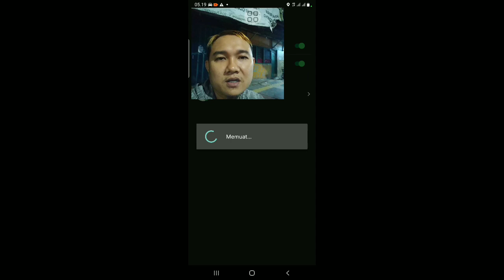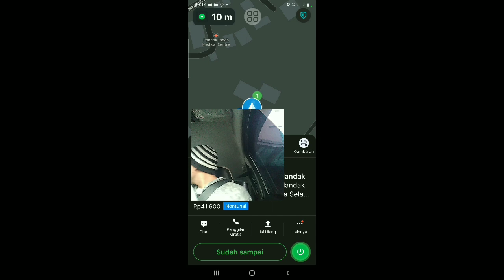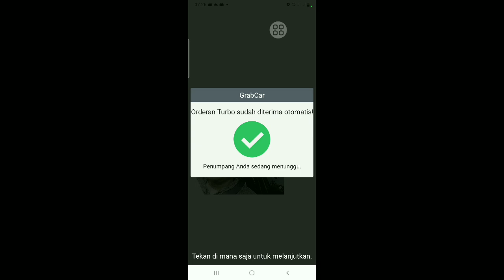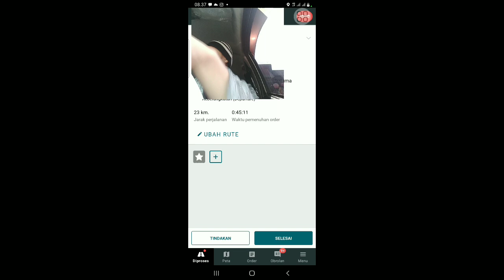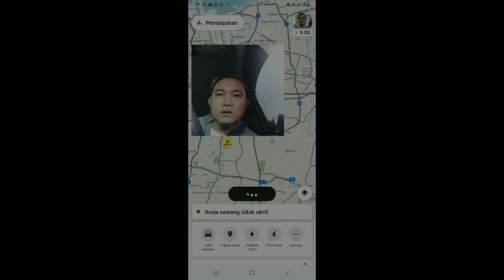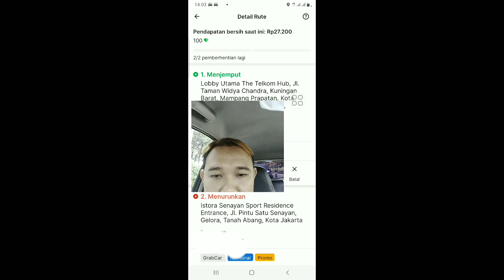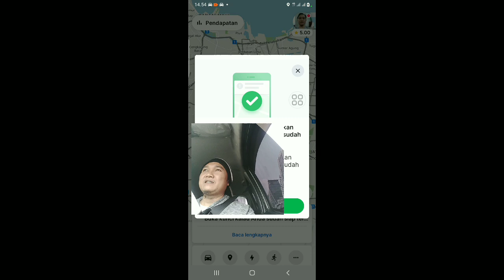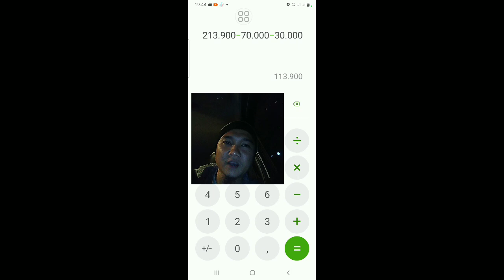9 Juni 2024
on bid santuy,sambil nungguin bini kerja ngerias